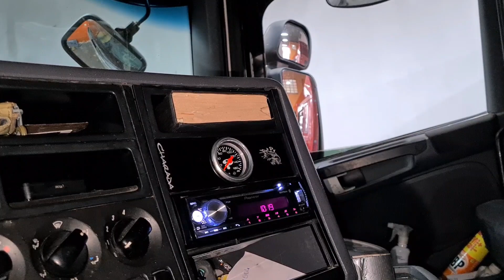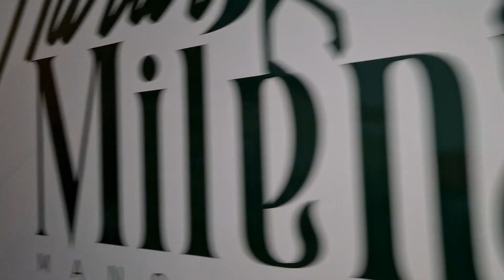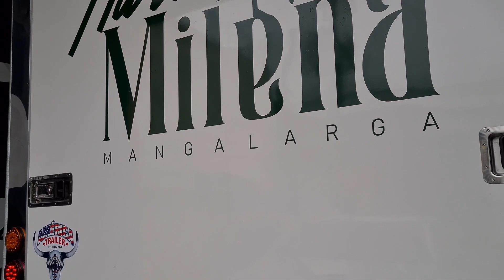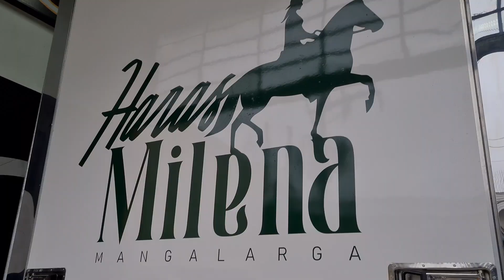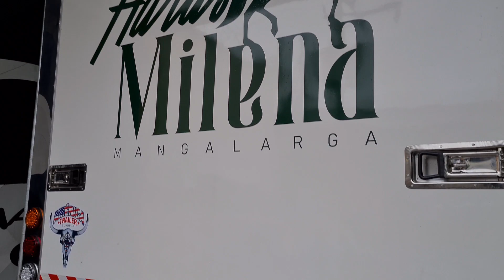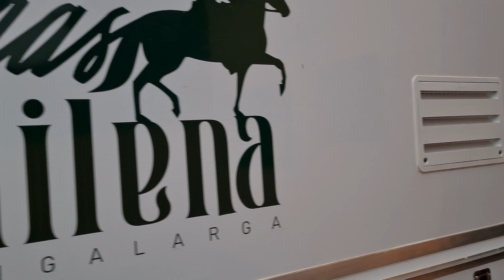MOTORHOME DE MAIS DE UM MILHÃO, P360 TOP DIRETO DO ESPÍRITO SANTO!